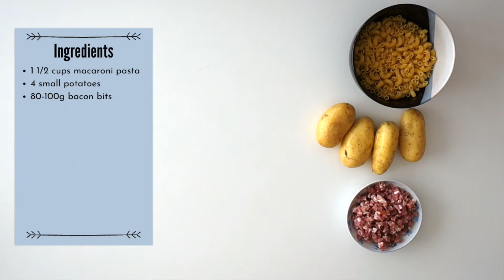Swiss Alpine Macaroni Recipe | Älplermagronen Rezept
This is a delicious and simple Älplermagronen recipe. It’s a Swiss Alpine Macaroni Pasta Dish made mainly from macaroni pasta, potatoes and gruyère cheese. It’s a local Swiss speciality that you must try!